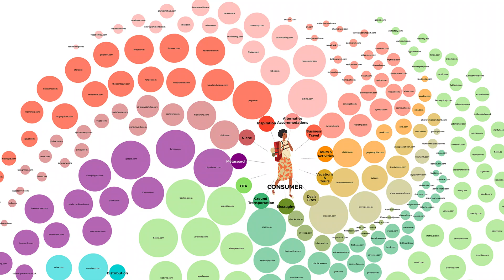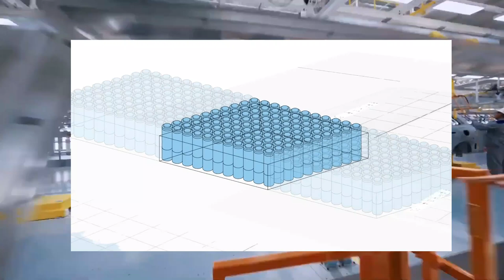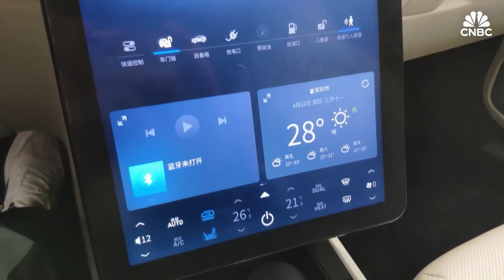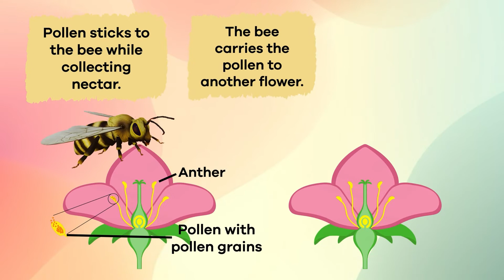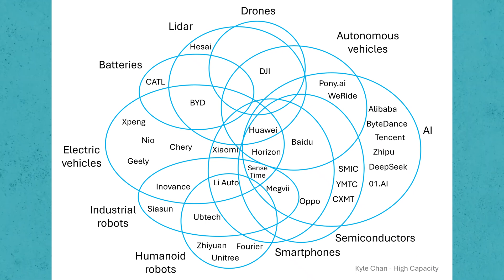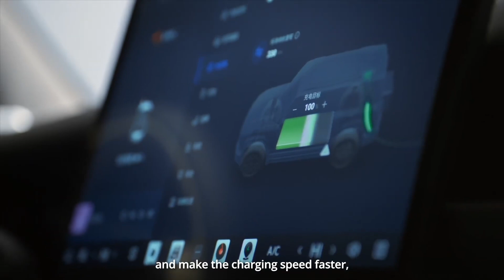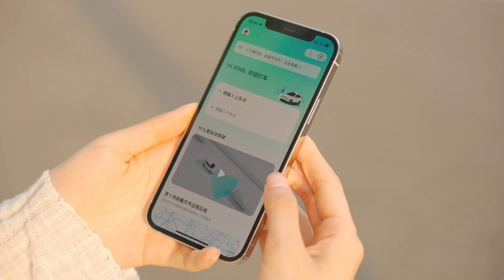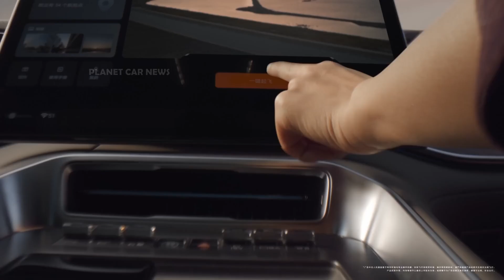How China Became a Tech POWERHOUSE in Just 10 Years!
How has China become a global tech powerhouse? In this video, we dive into China’s unique strategy of co-evolution—where industries like electric vehicles, batteries, smartphones, and drones grow together, boosting each other to new heights. Inspired by Kyle Chan’s research, we explore how companies like BYD, Xiaomi, and Huawei are turning into all-round tech leaders, outpacing traditional competition models. From EVs to smart cities, see how China’s interconnected tech web is reshaping the world.